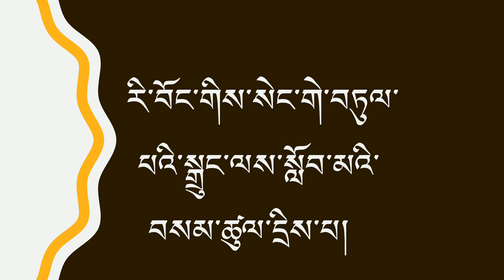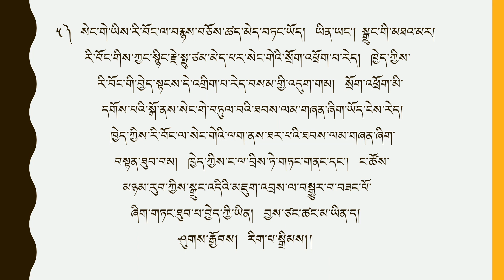rabbit and lion exercise dolla